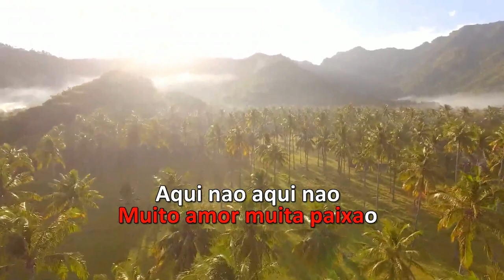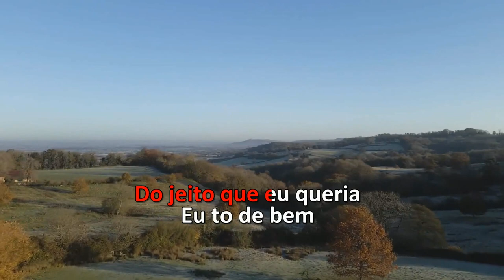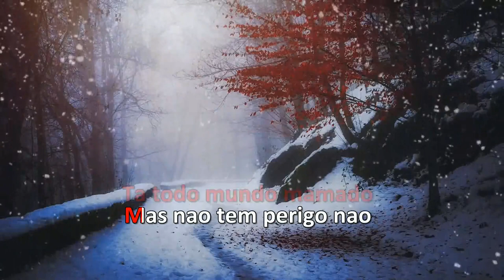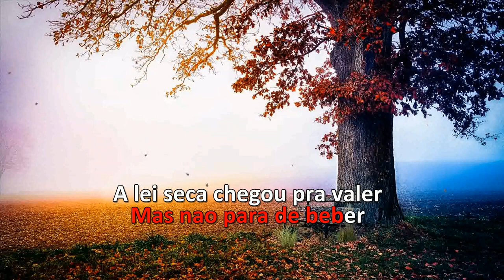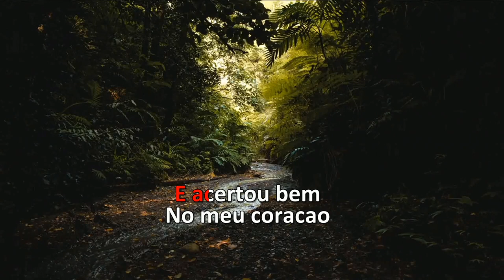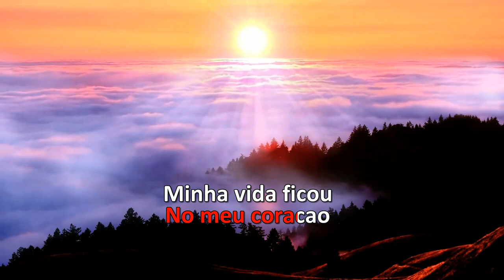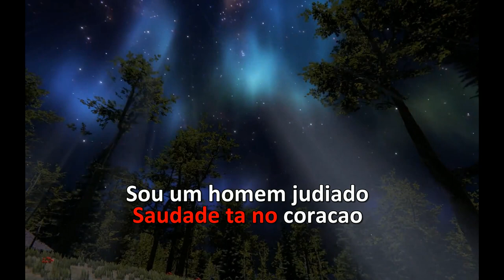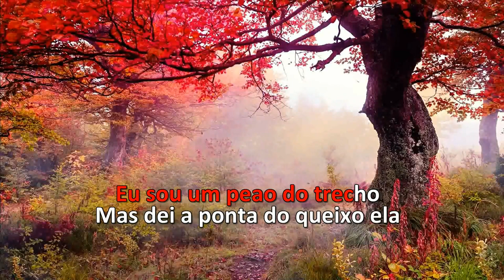Karaoke - Rodeio Especial 01 (Medley)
1 - Aqui Não - César Menoti & Fabiano
2 - Lei Seca - Emílio & Eduardo
3 - Bala de Prata - Fernando & Sorocaba
4 - Moído de Paixão - Rio Negro & Solimões

UNIAO BRASILEIRA DE EDITORAS DE MUSICA - UBEM, LatinAutorPerf

LINKS:
TELEGRAN: